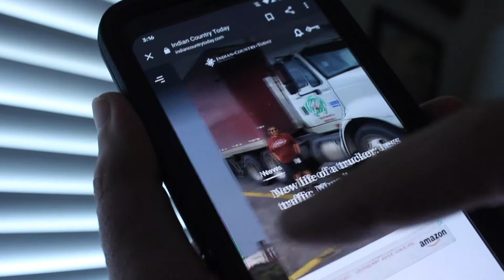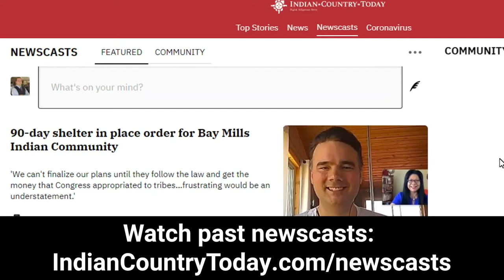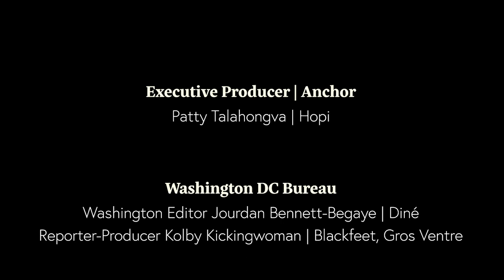ICT Daily Newscast: COVID-19 impact: more Native students asking how to get into medical school